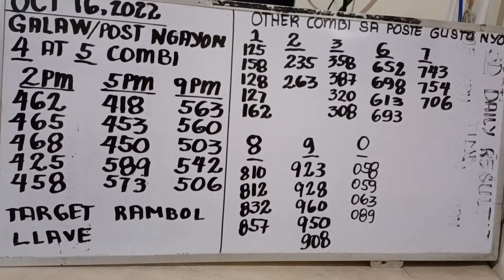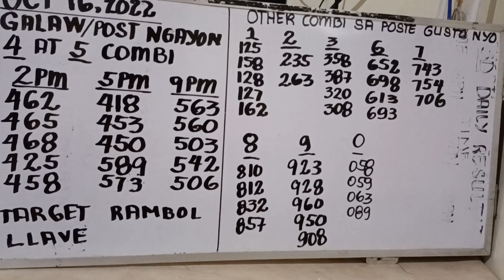OCTOBER 16, 2022 3D SWERTRES COMBINATIONS FR 2PM, 5PM, 9PM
pcsolottoresults